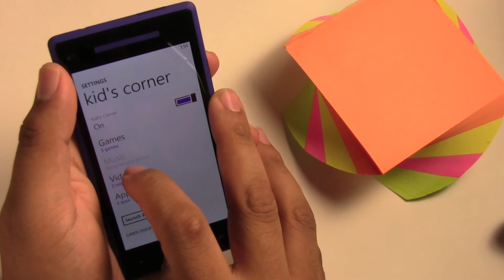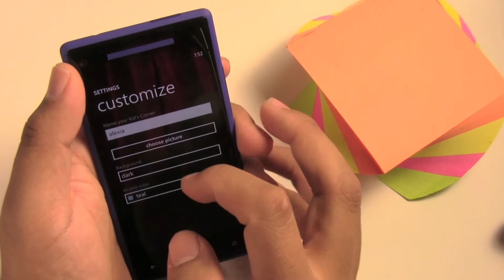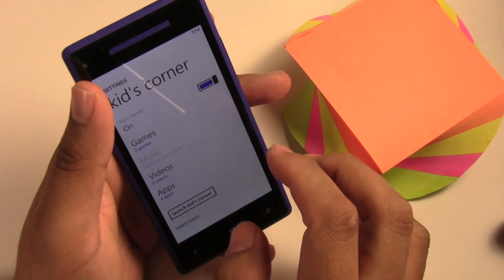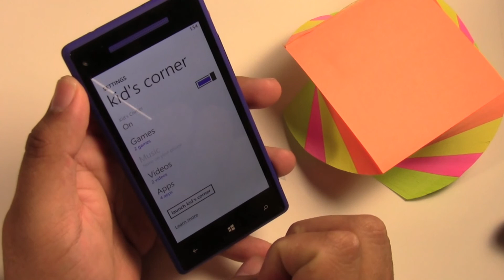HTC 8X: Kid's Corner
HTC 8X is pushing the new Window's Phone 8 OS and is packing some great personal features. One great feature is, Kid's Corner, which is designed for kids who like to accidentally press buttons or you just want to limit what your child can do on your device.